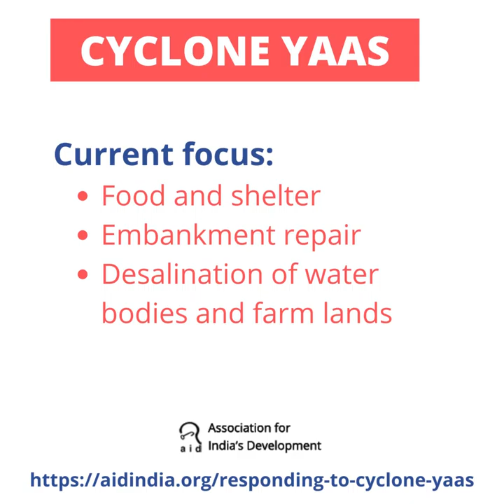Cyclone Yaas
In the middle of the devastating Covid-19 tsunami, severe Cyclone Yaas has made landfall in the Bengal – Odisha coast in India. Strong winds, flooding rains and a coastal storm surge coinciding with a Kotal high tide has devastated the lives of people in Sundarbans and other coastal areas - many islands are flooded and embankments breached!

Your support is needed urgently in distributing essential commodities like dry foods, sanitary napkins, mosquito nets and tarpaulins to the affected people and also for longer term rehabilitation. Your contribution will go a long way in supporting the resilient people of the Sundarbans, as they face the double adversities of COVID-19 and the aftermath of Cyclone Yaas.